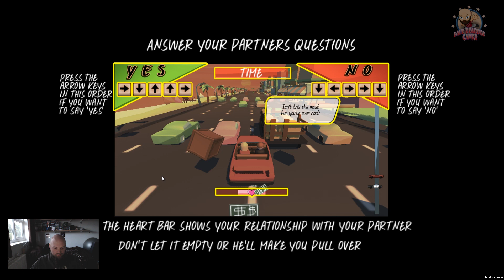Romantic Getaway - King.com GameJam 2015 Winner - Let's Play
So a friend of mine and 3 of his friends entered into the king.com's GameJam 2015 competition where you have to create a game in 24 hours.

They won an award for best game and most extreme game in the event.

The game they made is called Romantic getaway.

Now I have no idea what this is about but my friend has given me a copy of the game and I'm going to play through it now.

So let's find out what this game is.

Game Credits:
Simon Platt
Amanda Cheng
Will Dudley
Mark Backler